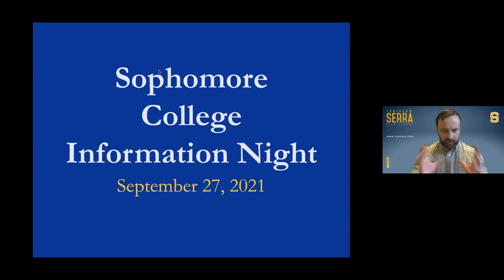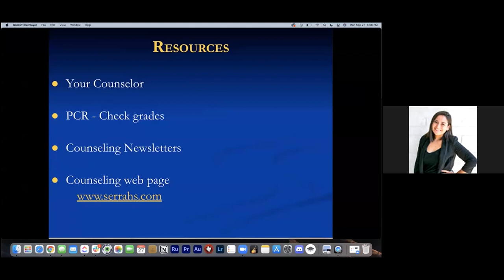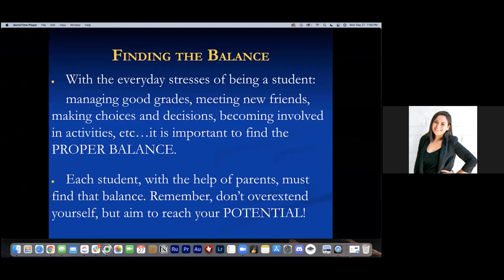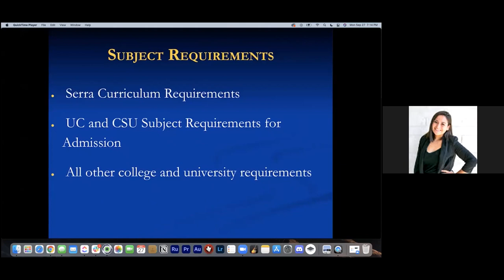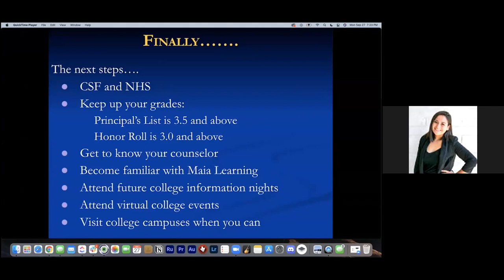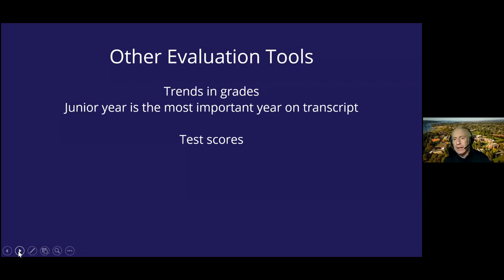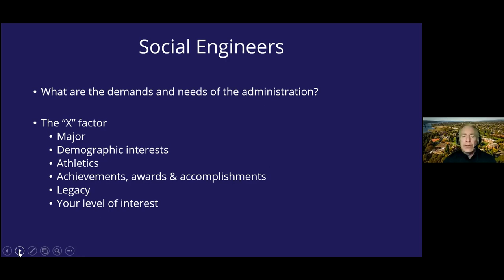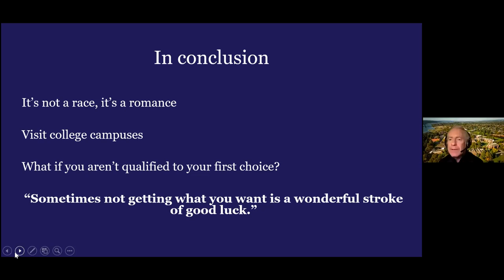Serra Sophomore College Night